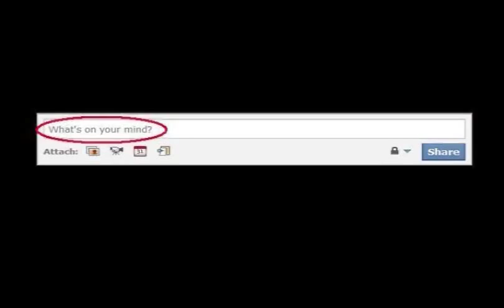IF I HAD A MILLION DOLLARS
Comedy Vlog by Danny "shortstack" Craparotta